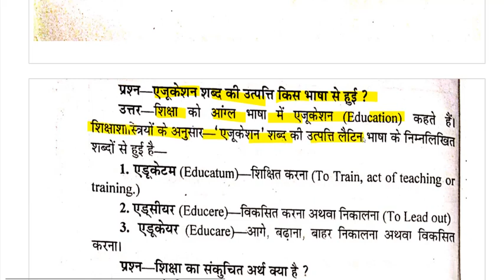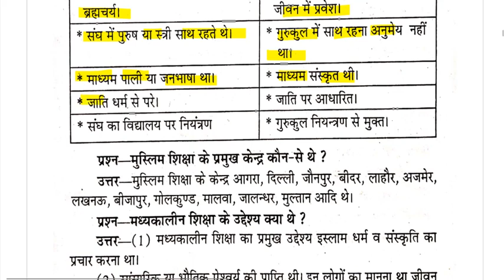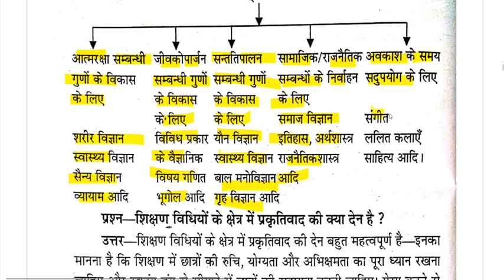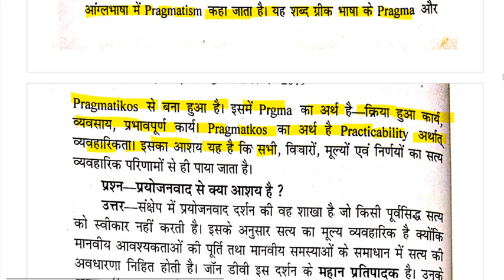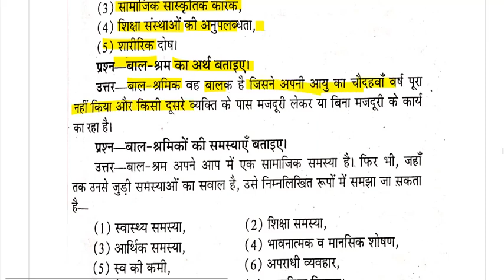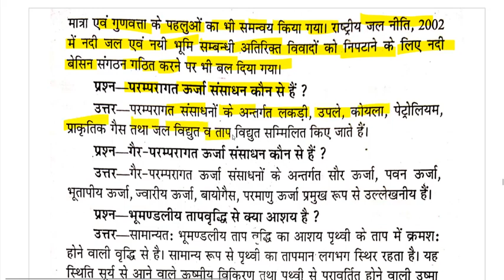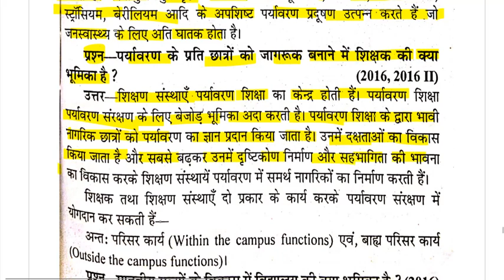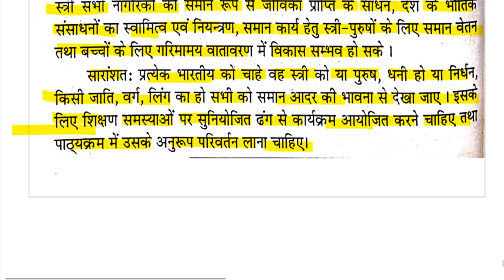urtman bharti samaj 3 BTC 2sem